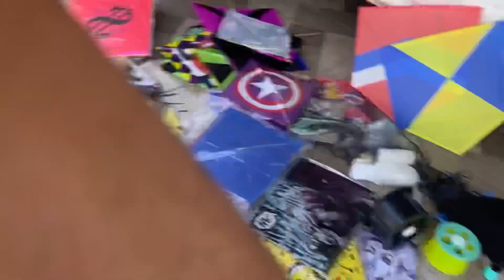Richard Comprou a Carretilha do Baiano, Foi Trolado, Escondi Ela!